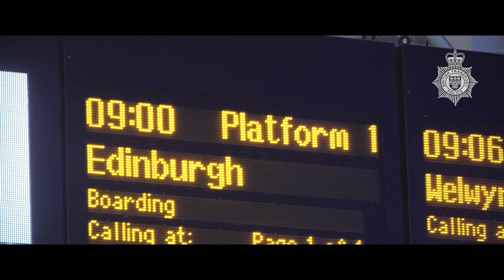"shakedown" || UK police tribute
Blessed are the peace makers
"Who will remember our work after we are gone" - Battalion Chief Wallace Boden

This video was made to dedicate the men and women in blue thank you for you for protecting and serving the community.

The credits are on the video
The song "shakedown" is not my song I did not make it. I do in no way own it for copyright reasons

stay safe
Stay frosty

Remember we go your six law enforcement